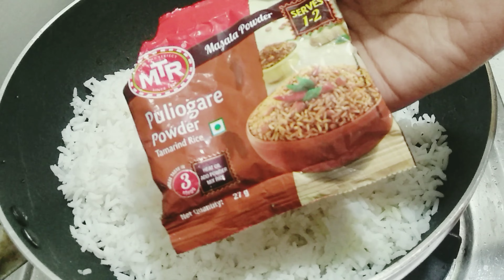ఇన్స్టంట్ గా పులిహోర 5ని||ల్లో ఇలా చేసి చూడండి చాలా రుచిగా ఉంటుంది😋|Day2-Dussehra Navaratri Prasadam